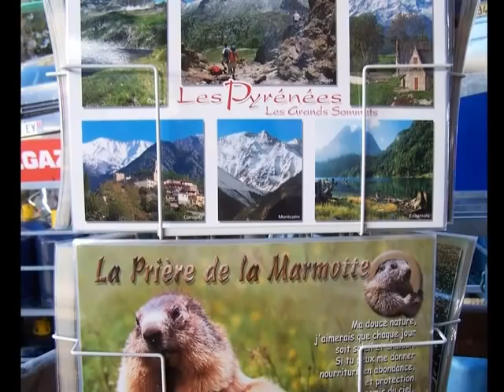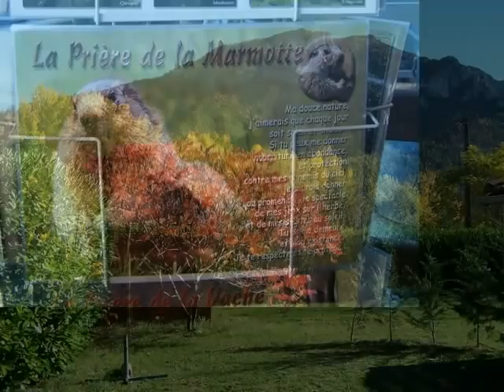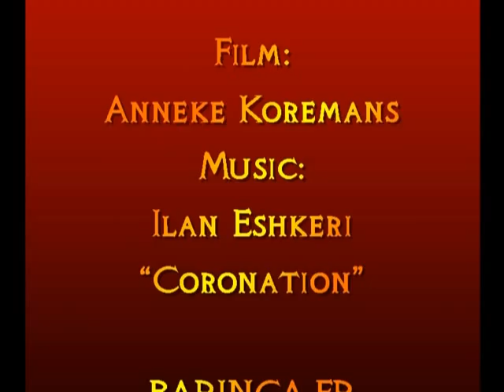Occitan Autumnal Glory - The colours of the Indian Summer in the Languedoc-Roussillon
In the months of October and November, the Languedoc-Roussillon is a palet of breathtaking Autumn colours. This Indian Summer is a wonderful time to enjoy nature and culture. We offer special guided tours from 1 person to groups.